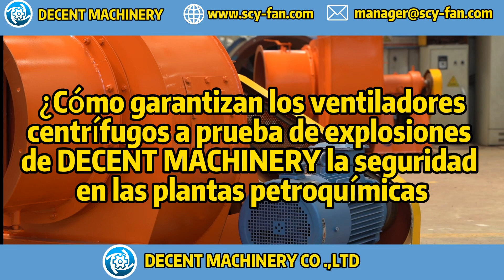¿Cómo garantizan la seguridad los ventiladores centrífugos a prueba de explosiones?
Los ventiladores centrífugos a prueba de explosiones de DECENT MACHINERY están diseñados para garantizar la seguridad en entornos críticos como las plantas petroquímicas. Con tecnología avanzada, estos ventiladores proporcionan una solución confiable para la ventilación en áreas de alto riesgo, minimizando el peligro de explosiones. Para obtener más información, visita nuestro sitio web No olvides ver nuestro video de la fábrica para conocer nuestras instalaciones y procesos de producción